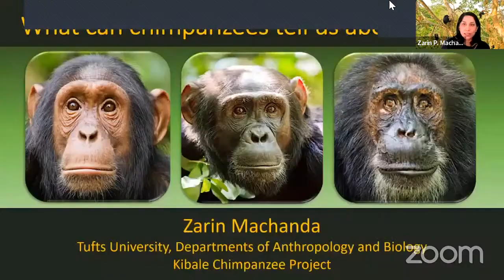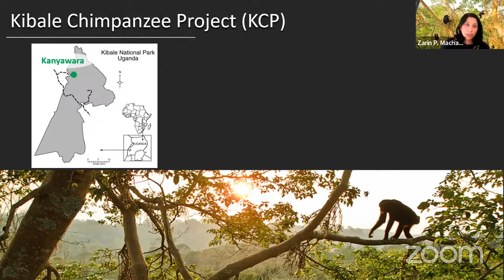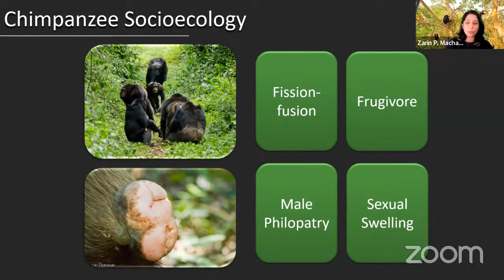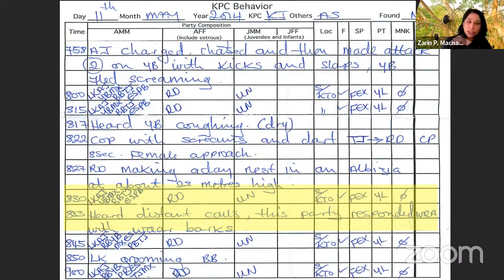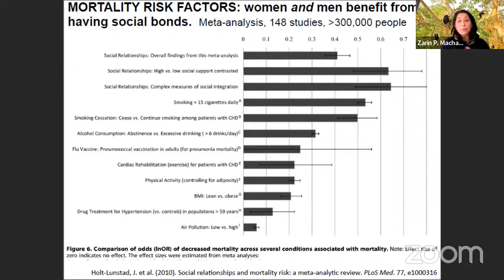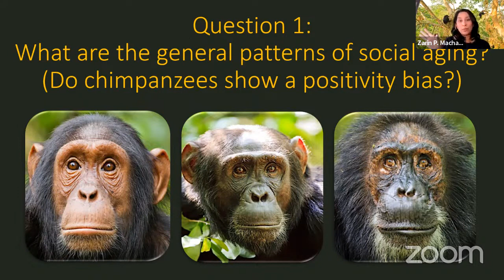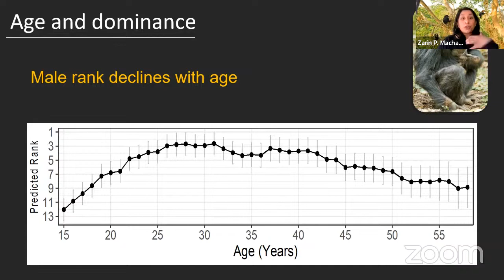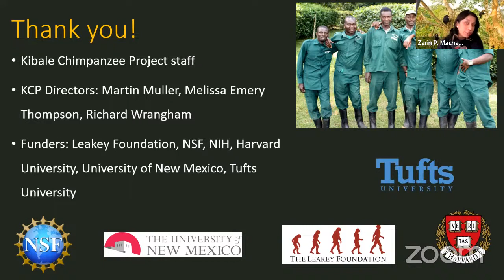CNStalk - Zarin Machanda: What can chimpanzees tell us about aging (PG version!)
Zarin Machanda's research revolves around understanding the factors that shape the quality and development of social relationships among wild chimpanzees. Her work so far has focused mostly on the evolution of male-female relationships, male-male cooperation (especially cooperative hunting), and how chimpanzees use communication to mediate social relationships. Most recently, she has started a long-term project to study infant and juvenile chimpanzees and how they develop sex-typed adult behaviors. Zarin is the Director of Long-term Research at the Kibale Chimpanzee Project, an organization that for the last 30 years has conserved and protected the Kanyawara community of chimpanzees living in Kibale National Park, Uganda. She is also on the Board of the Kasiisi Project, a community development organization in Uganda that works with over 9000 school children living around Kibale National Park. Zarin holds a secondary appointment in the Department of Biology.